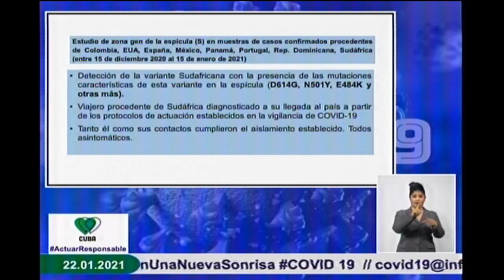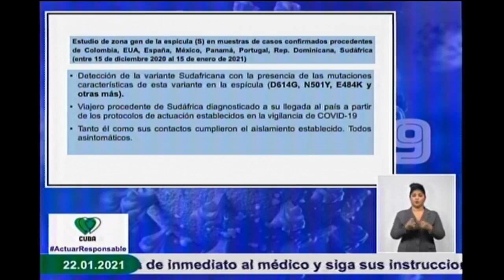Respuestas a preguntas sobre la nueva cepa del coronavirus detectada en Cuba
La doctora María Guadalupe Guzmán, directora de Investigación, Diagnóstico y referencia del Instituto de Medicina Tropical Pedro Kourí (IPK) responde algunas preguntas sobre nueva cepa del SARS-COV-2 detectada en Cuba.